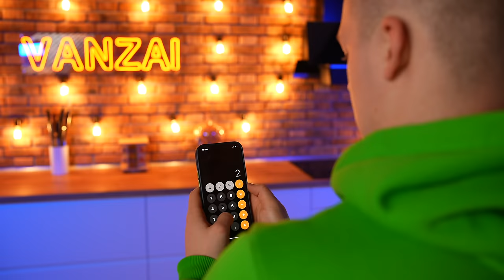I made a giant McDonald's menu / French fries / Big N' Tasty burger / coffee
Hello everyone Today I increased the McDonald's menu by 20 times, it will be very huge.
I'll cook a giant fries, Big N' Tasty burger and a giant coffee latte
Don't forget to turn on subtitles for this video